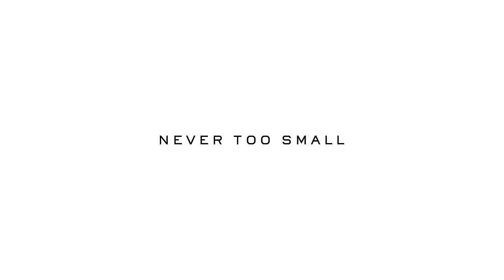NEVER TOO SMALL, re-imagining small spaces - channel trailer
At the forefront of small footprint living; architects and designers are experimenting and perfecting the creative use of space. Transforming the way we live and interact. Never Too Small is dedicated to small-footprint design. Featuring micro-apartments, tiny homes and self-contained projects alongside their designers.

With more than one million subscribers, we're celebrating unique, different and small.